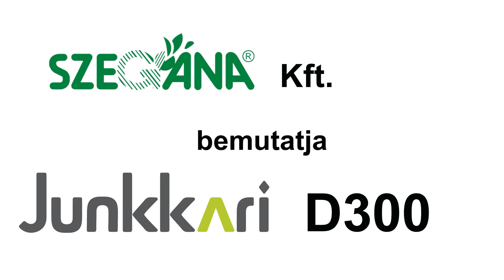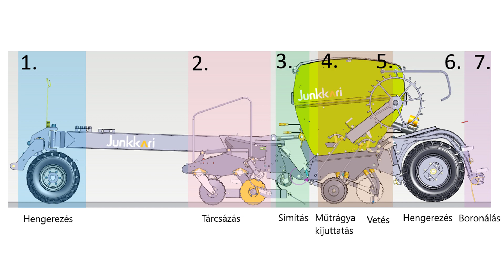SZEGÁNA - Junkkari D300 direktvetőgép, Mezőfalva (2023)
Erősségek:

Hatékony
• Legnagyobb tartálytérfogat, kevesebb az állásidő, több a valódi munka
• Kombinált vetőmag és műtrágya csoroszlya, egy sorba mindkettő  legalább 20%-kal kisebb vonóerő igény azokhoz képes, melyek külön vetőmag és külön műtrágya csoroszlyával rendelkeznek.
Precíz
• Nagyon pontos adagolás 1,5kg/ha-tól egészen nagy mennyiségekig, nincs vonósebességbeli megkötés, akár 20 km/h is lehet a vetési sebesség
• Különösen precíz vetési mélység állítás, a csoroszlya szépen követi a talaj kontúrját  egyenletes kelés, jobb terméshozam
• Egyenletes talajnyomás a csoroszlyákon, mint a pneumatikus vetőgépeknél  egyenletes vetési mélység a teljes munkaszélességen
Megbízható
• Nagyon tarós csoroszlya kialakítás, nagy előrelépés a korábbiakhoz képest
   Carbide acél él, 5mm vastag tárcsa 403mm átmérő, erős SKF csapágyatás (M-sorozat)
• A mechanikus hajtás és adagolás egyszerű, erős és könnyen karbantartható. Az elektromos funkciók csak segítenek, finomhangolnak, nem kritikus a szerepük a vetésnél.
Könnyen kezelhető
• Kezelőbarát G-Wizard vagy IsoBus szabályzó egység
• Egyszerű kalibrálás és beállítás
• Biztonságos és ergonomikus kezelő platform

Alapfelszereltség:
- Munkaszélesség 3 m
- 18 db kéttárcsás csoroszlya (5 mm vastag)
- Sortávolság 16,7 cm
- Központi hidraulikus csoroszlyanyomás állítás
- 75-220 kg csoroszlyanyomás
- Vontatott kivitel
- 4.200 literes vetőmag/műtrágya tartály
- Vetőmagtartály kémlelőnyílás
- Ponyva tartályfedél
- Fellépő létra + pódium
- Új pálcás borona fél kiemeléssel
- Talajkerék hajtású magadagoló
- Precíz fokozatmentes hajtómű
- Elektromos ha számlálás
- HEAVY vonórúd hidraulikus támasztó lábbal
- Közúti világítás
- 7,5x20 kerekek
- 80+ LE traktorigény
- Min. saját tömeg 3.950 kg

Opciós felszerelések:
- 7,5x20 kerekek központi zsírzással
- HEAVY erősített vonórúd felára 10x15,3” kerekekkel a vonórúdon
- 2 sor rövid tárcsa (csipkés) HEAVY vonórúdhoz
- IsoBus szabályzó egység a műtrágya kijuttatáshoz
- Nyomjelző G-Wizard és IsoBus vezérléshez
- Vetőmag sorkihagyó elektronika G-Wizzard és IsoBus vezérléshez
- Műtrágya sorkihagyó elektronika G-Wizzard és IsoBus vezérléshez
- Rács a magtartályba
- Fél kiemelés G-Wizard és IsoBus vezérléshez
- Elválasztó fal bővítés csak mag használata esetén
- Kamera rendszer kijelzővel, 10 m vezetékkel, 2 kamerával